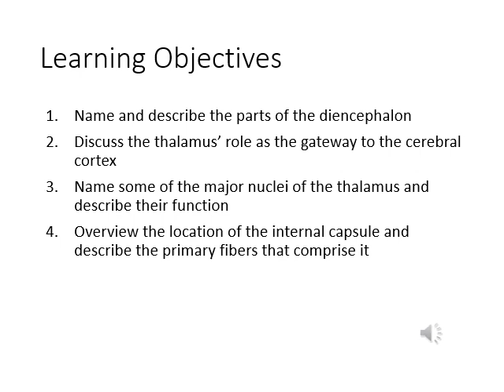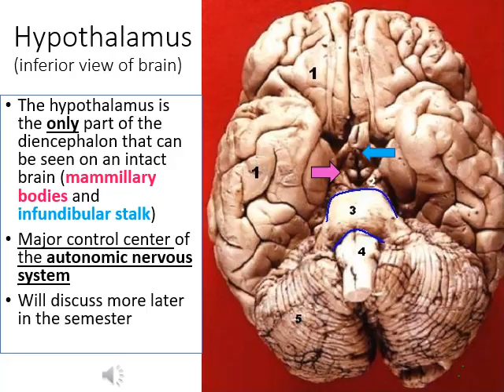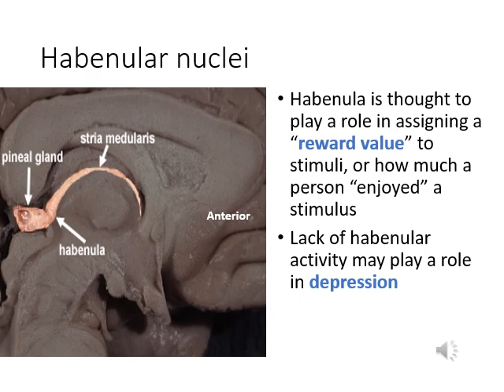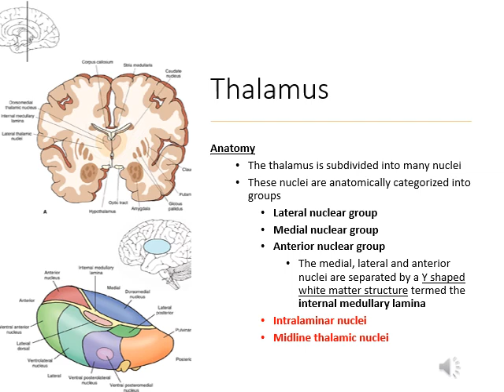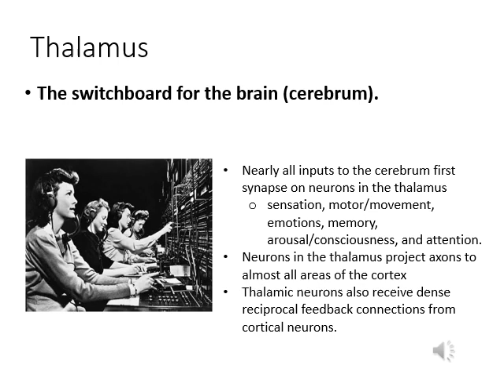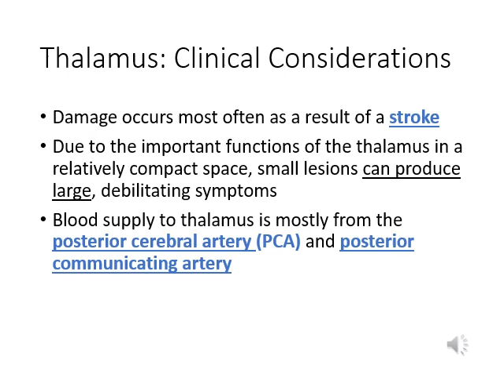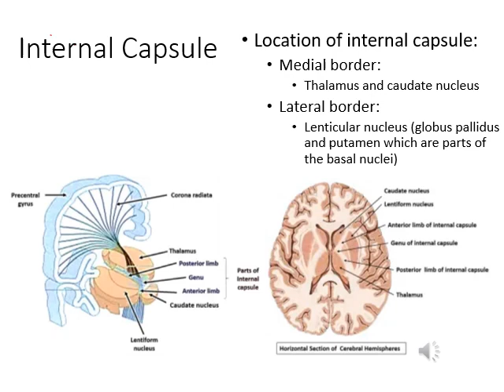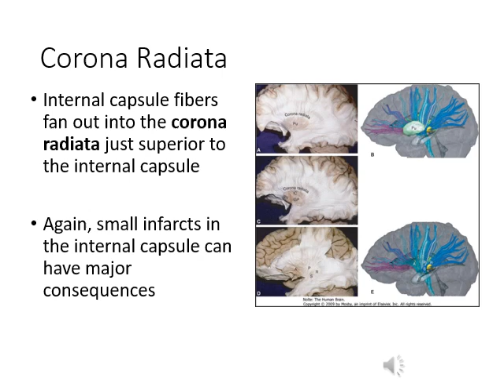Lecture 10 Thalamus and Internal Capsule